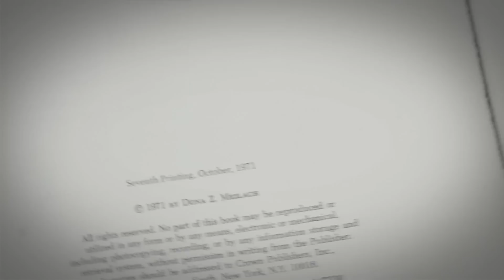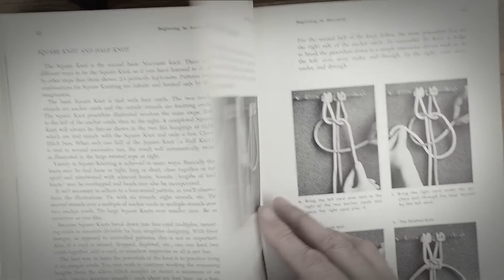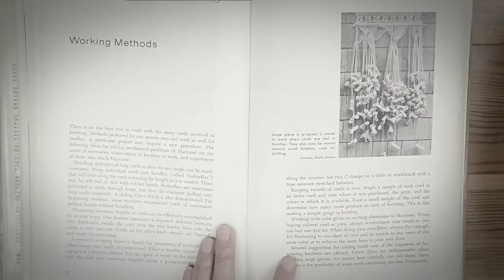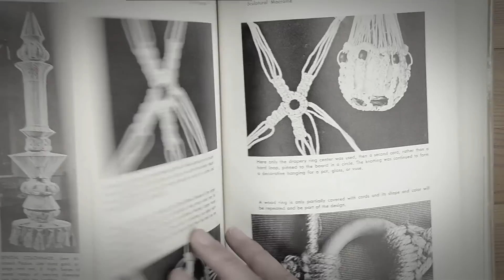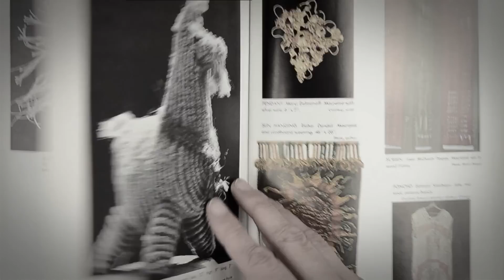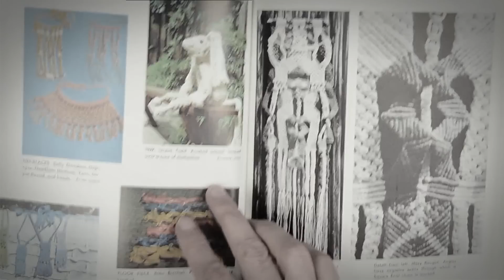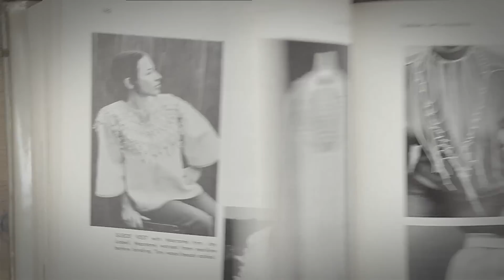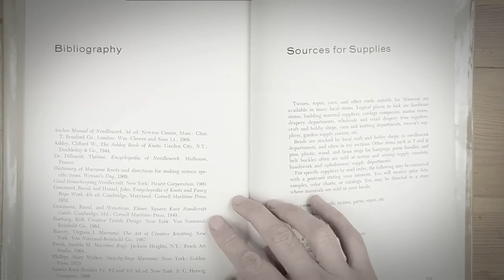Macramé: Creative Design in Knotting (1971) Old Book Review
The most complete, definitive book on a craft gaining amazing popularity throughout the country, MACRAME: CREATIVE DESIGN IN KNOTTING (published 1971), provides everything the novice or expert needs to know about one of the world's oldest and most satisfying art forms.

 Without needles, hooks, or complicated tools, the student of Macrame can produce beautiful, artistic, or functional objects easily and enjoyably. Quickly learned and mastered with comparatively little practice, Macrame has achieved widespread popularity among young people as well as adults.

 Using string, twine, yarn, rope, and other cords, the Macrame enthusiast can consult Dona Meilach's book for directions for making such varied treasures as jewelry, sculptures, wall hangings, vests, skirts, bottle covers, belts, purses, lampshade covers, and ponchos. With step-by-step photographs and instructions, the author shows you simple introductory materials - the two basic knots, the Square Knot and the Clove Hitch - with directions for doing simple though complicated-appearing procedures.

 She provides source ideas for Macrame designs, instructions for transposing them into specific projects, and hundreds of photographs of finished Macrame pieces by leading artists and craftsmen to serve as inspiration.

 The book begins with the historical back-ground of Macrame, shows early examples, and explains its popular revival. There are special chapters on auxiliary knots used in Macrame design, mixing Macrame with various other art media and techniques, fashions and accessories, Macrame furnishings, and a listing of where to buy the supplies you will need.

 MACRAME: CREATIVE DESIGN IN KNOTTING is a clearly written, extensively illustrated how-to book that will delight all arts-and-crafts buffs, serious artists, hobbyists, teachers, students, and home decorators. It is for the fashion conscious, the inveterate knitting fan, people interested in needlework and crocheting, as well as those who enjoy exploring a new creative out-let. And Dona Meilach's authoritative approach makes it the best book on the subject for the novice or the expert.

 DONA Z. MEILACH is the author of many other hooks on art including Direct Metal Sculpture, Contemporary Art with Wood, Contemporary Stone Sculpture, and Papier-Mache Artistry.